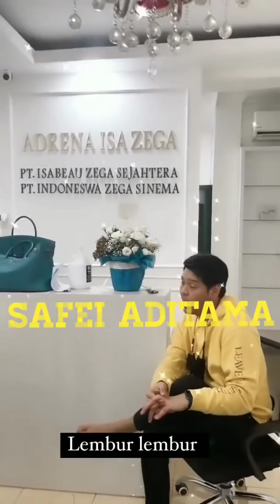LUAR BIASA !!! Mami ISA ZEGA langsung dapat INVESTOR sebesar TIGA MILYAR RUPIAH dibayar TUNAI